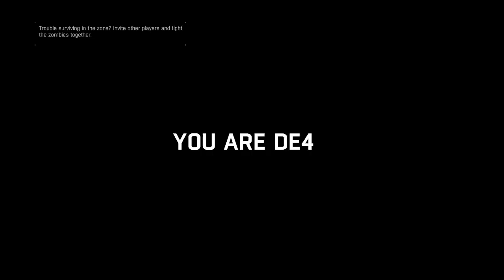#13 Poor Souls and Brother Orcan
Dying Light: The Following on Nintendo Switch